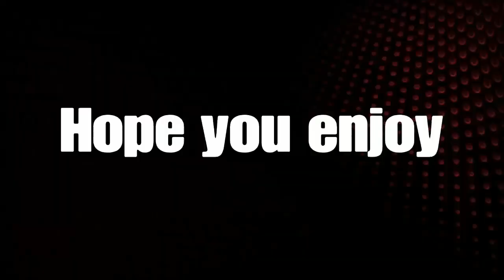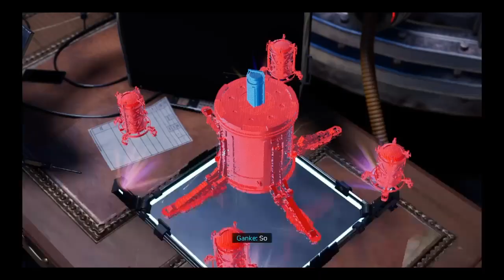She Knows:Miles Morales:Part 4.5